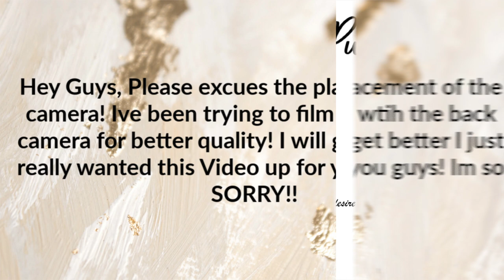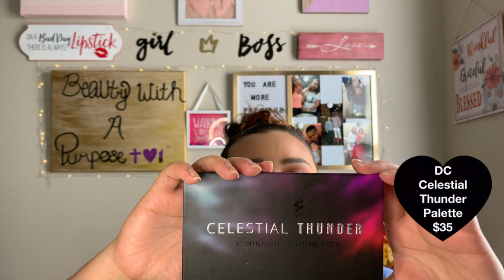November BOXYCHARM Unboxing + Demo & Review | 2019